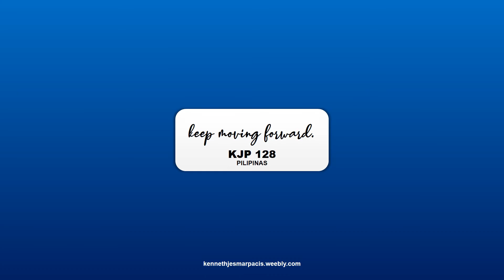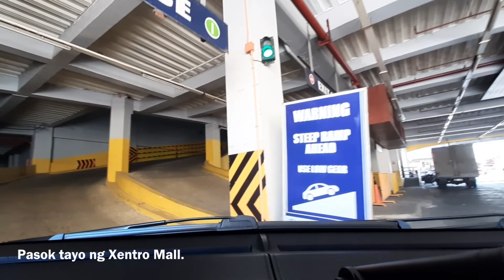On-the-Road | Ep12 | Vigan City | MECQ - Day 7 | Kenneth Jesmar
On-the-Road is my very first series where I take you with me to the places I go during work and/or just visiting places. I also want to educate the viewers what are the proper rules on the road and to not be a "kamote driver".

Enjoy watching my road trips!

Lyka: @kennethjesmar